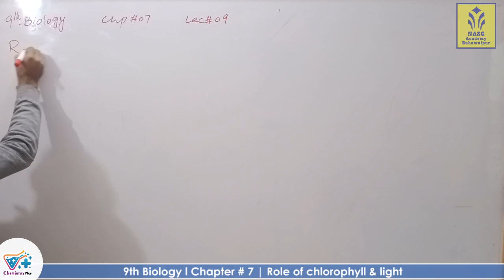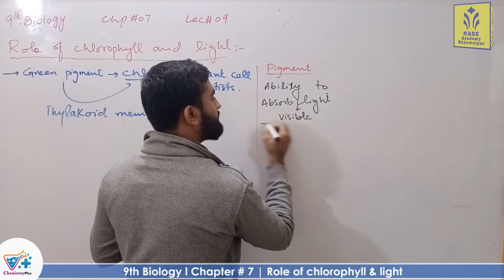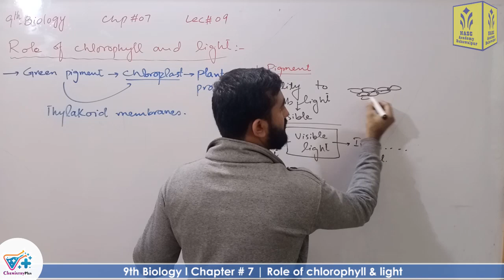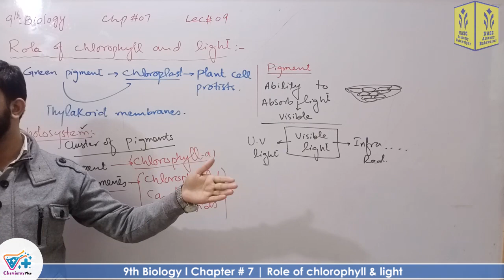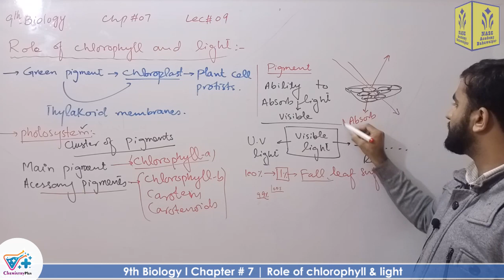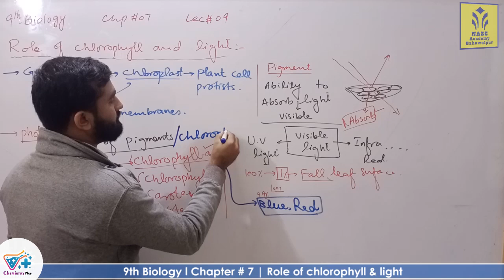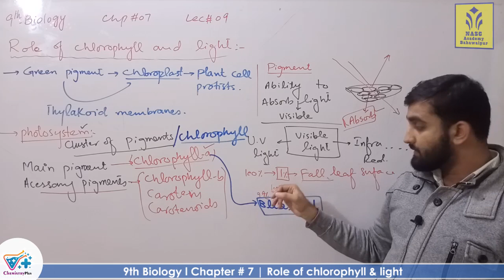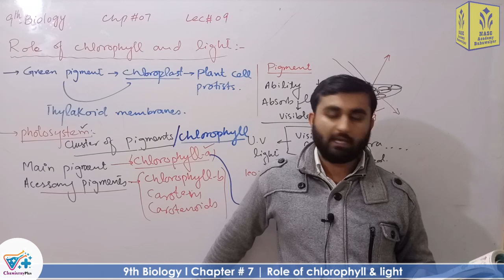Role of chlorophyll and sunlight | Bioenergetics | Chapter 7 | 9th class Biology | Lec 9